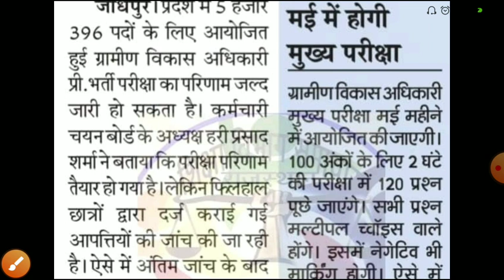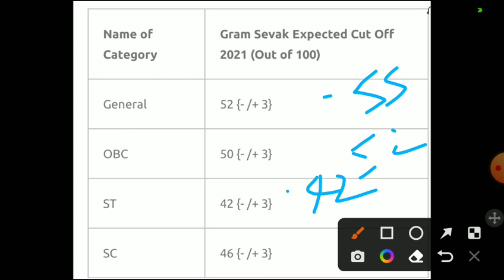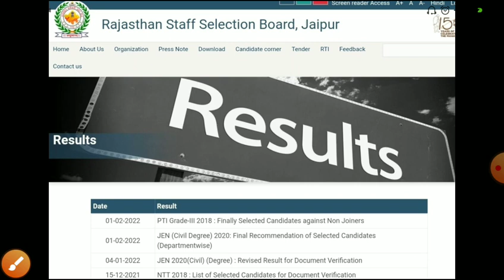vdo result 2021/VDO CUT OFF 2021/gram sevak cut off/vdo safe score 2021/VDO ANSWERKEY 2021/vdo news